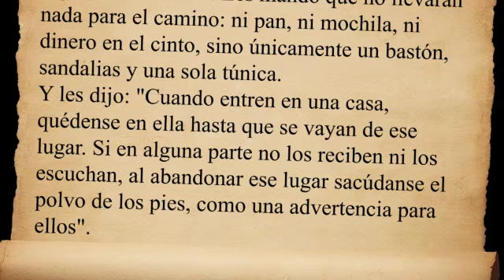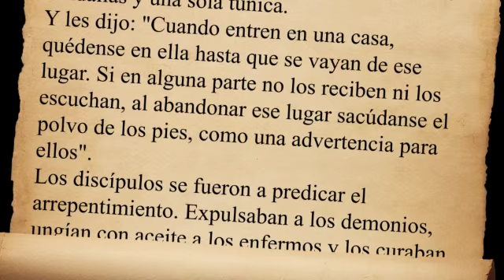La palabra del domingo XV tiempo ordinario 15 de julio 2012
La palabra del domingo. 15 de julio de 2012 semana XV del tiempo ordinario meditada por nuestro Obispo Mons. Sigifredo Noriega B.